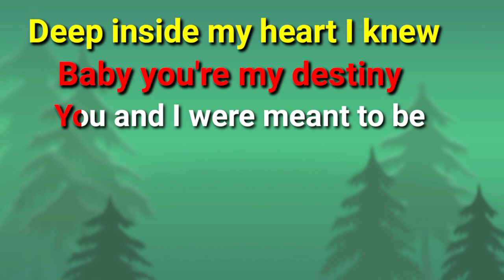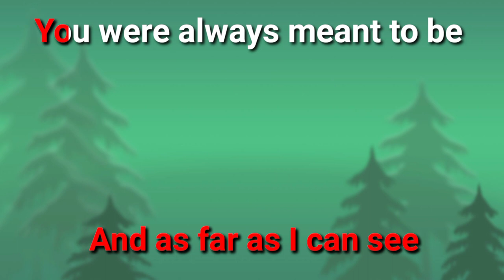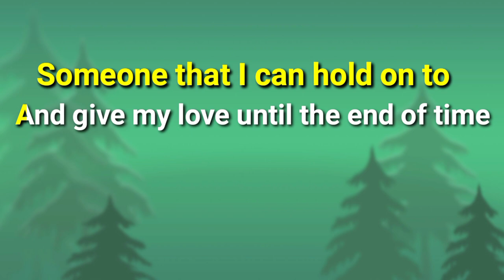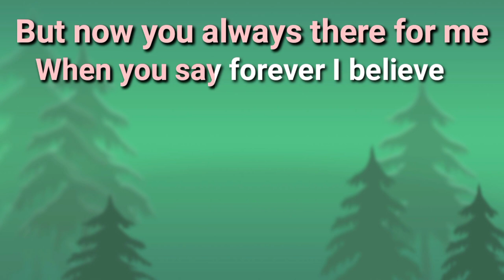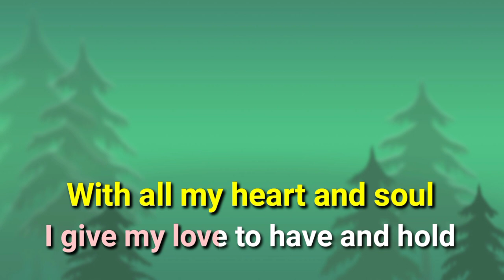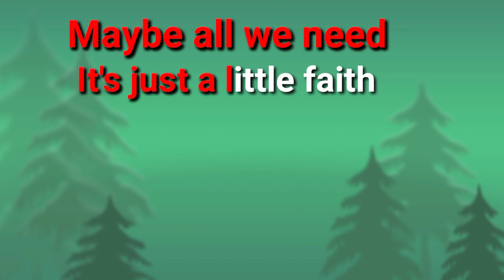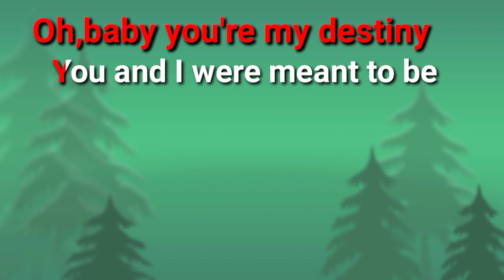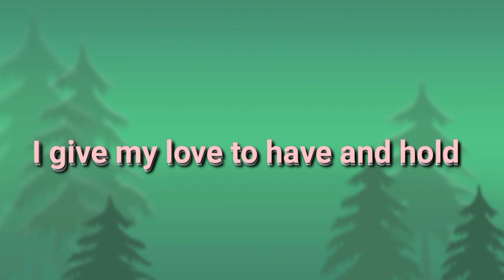Destiny- karaoke by Jim Brickman and Jordan Hill (edit by: jun)